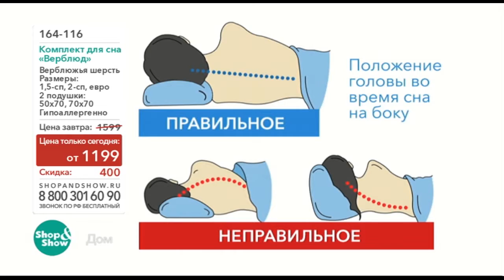Shop & Show (Дом). 164116 Комплект для сна «Верблюд»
Обзор на товар 164116 Комплект для сна «Верблюд»